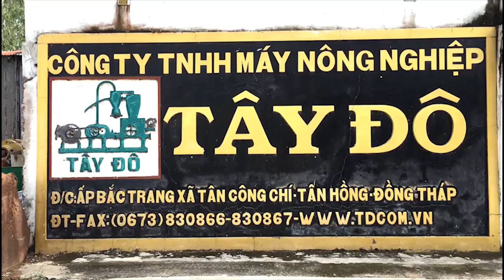MÁY HÚT XI MĂNG ,CS 100 TẤN/H( MC 100-12). HÚT TỪ TÀU QUA TÀU . CTY TÂY ĐÔ - ĐỒNG THÁP